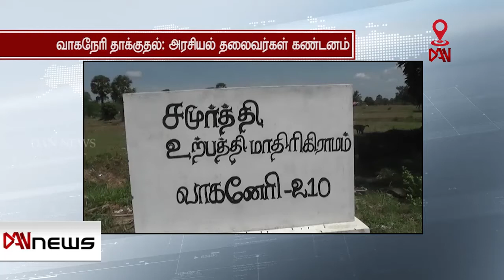மண் அழ்வாளர்கள் மீது மக்கள் தாக்குதல் - அரசியல் தலைவர்கள் கண்னம்!